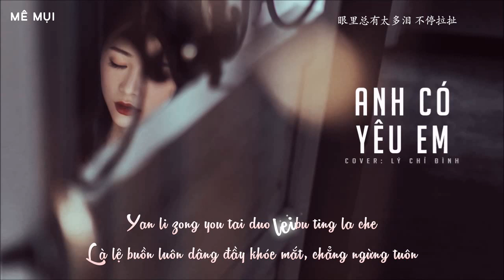[Vietsub] Anh có yêu em - Lý Chỉ Đình (Sing! China 2019)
Hát gốc: Trương Huệ Muội A-Mei
Translator: xiaoling308
Timer: .Me.